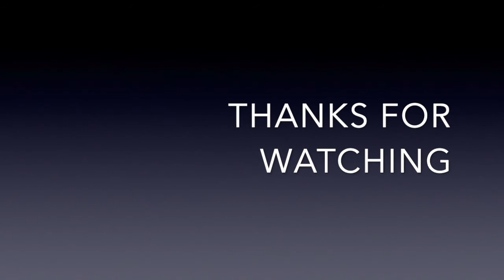A windy session with Louis Gray, and some dodgy camera work !